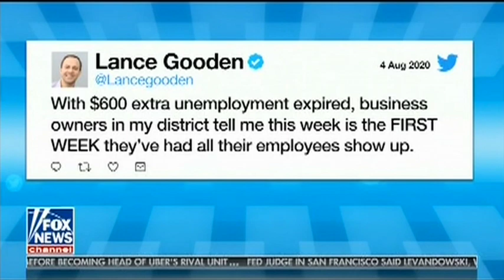Senator Hawley Demands Microsoft Sever All Ties to ByteDance, CCP in Potential TikTok Acquisition